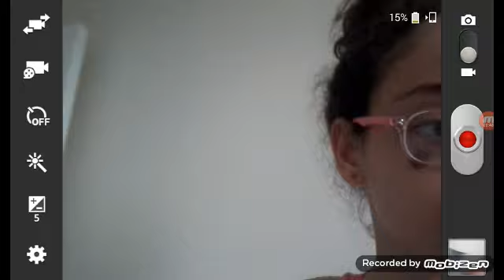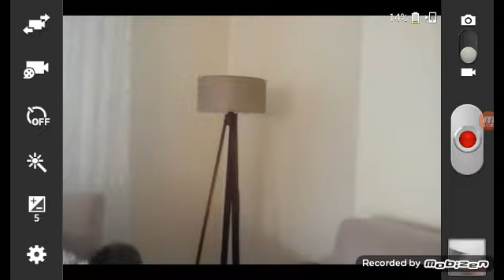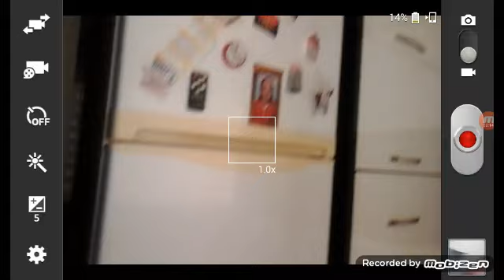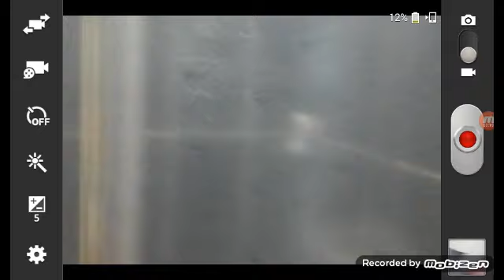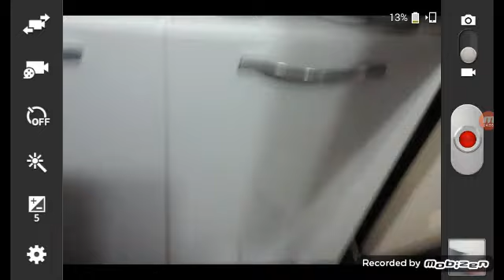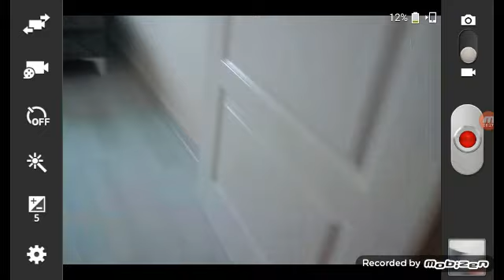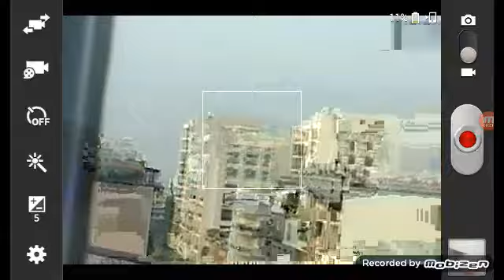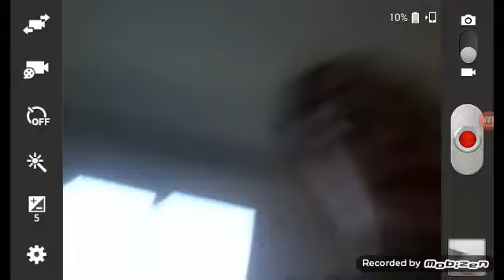Ev turu yapıyoruz ☺☺☺☺